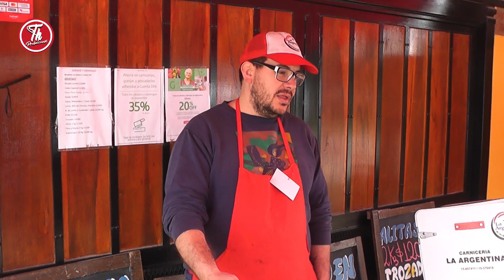HABRA UNA CHARLA SOBRE EMPRENDEDORISMO ESTE VIERNES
Gino Virgillito, creador del curso, nos explicó de que tratará la jornada del 29/09 que se llevará a cabo en el Centro Universitario de Baradero a las 15h.

Gino destacó que se trata de una actividad libre y gratuita, con capacidad limitada a 80 personas y que no es necesario inscribirse previamente.